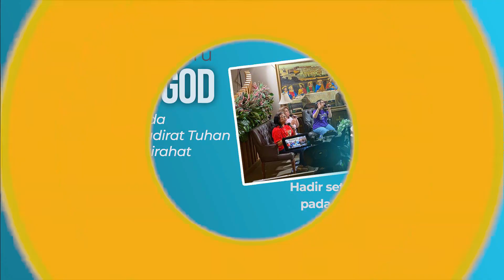RAHASIA BERHASIL DAN BERUNTUNG | Words From Heaven | Senin, 14 November 2022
Rahasia keberhasilan dan keberuntungan dalam semua aspek hidup kita adalah merenungkan dan melakukan firman Tuhan siang dan malam.